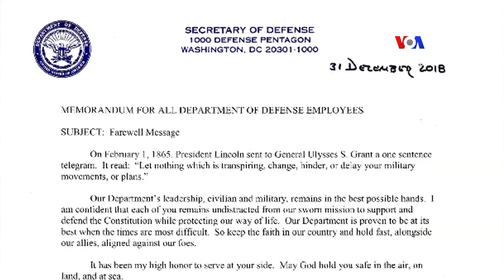ԱՄՆ-ի պաշտպանության նախարարի պաշտոնակատարի դիրքորոշումը